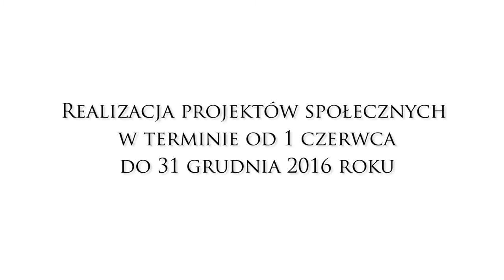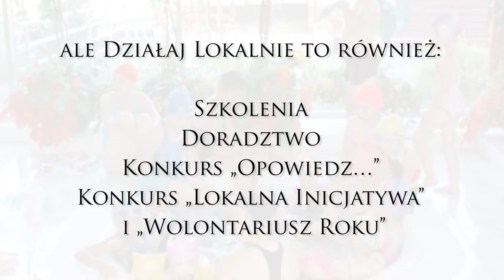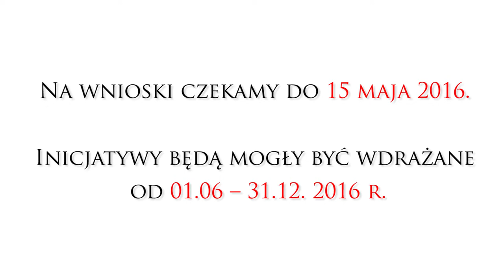DZIAŁAJ LOKALNIE IX 2015 PODSUMOWANIE OŚRODEK DL FUNDACJA FUNDUSZ LOKALNY SMK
Przedstawiamy krótkie podsumowanie Działaj Lokalnie IX 2015 roku
Ośrodka DL Fundacja Fundusz Lokalny SMK

montaż: Michał Szal Nowe Media Studio